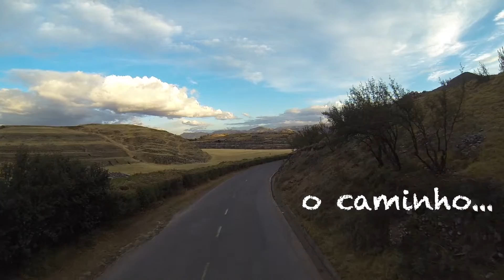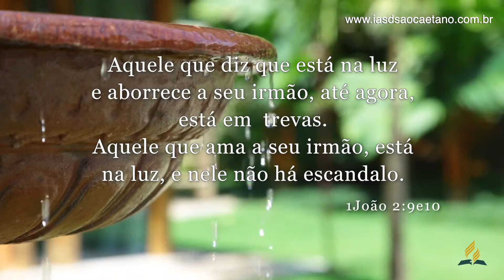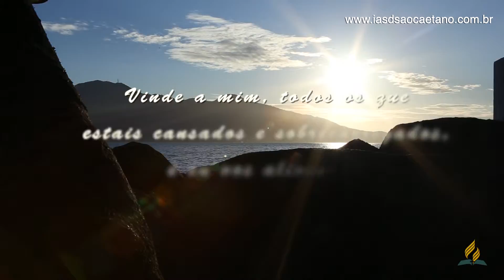A LUZ DE CRISTO - JOÃO CLÁUDIO CHAGURI - 44